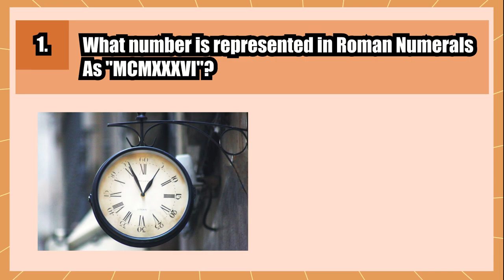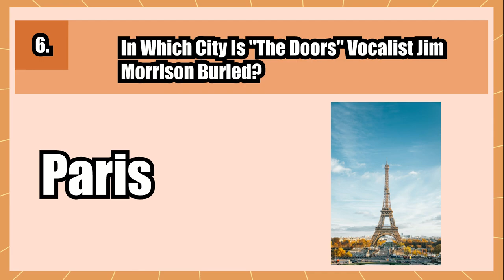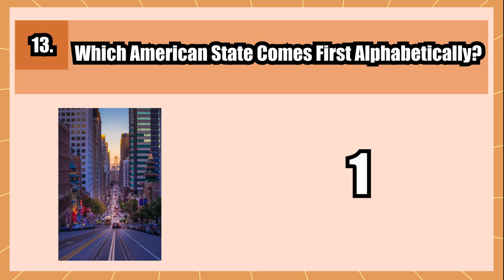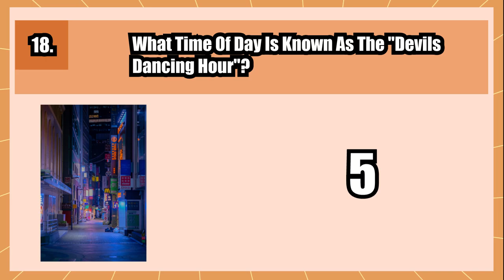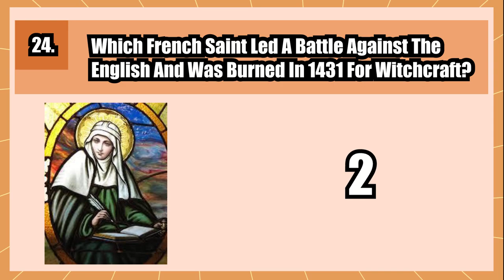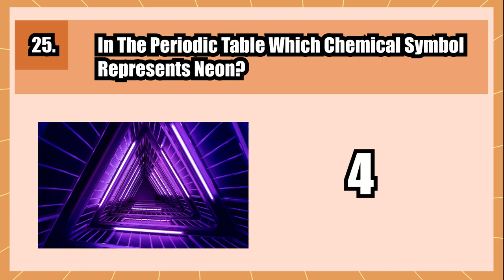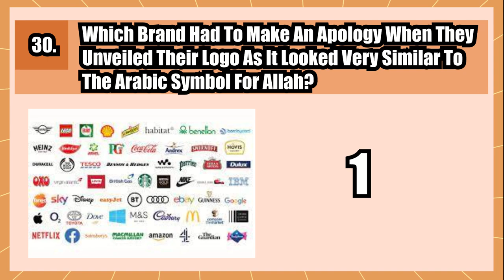General Knowledge Pub Quiz Trivia | Part 24